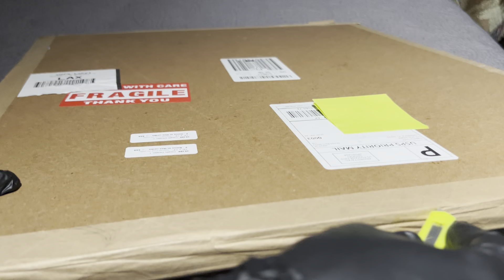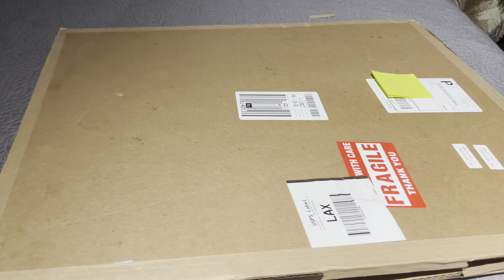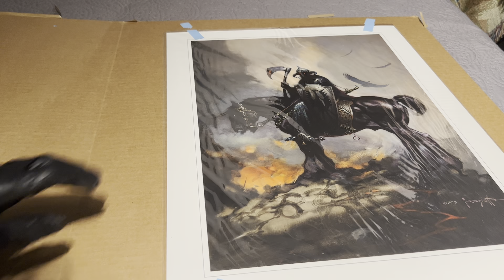Death Dealer Prints 1 and 2 damaged in transit usps from Frazettagirls